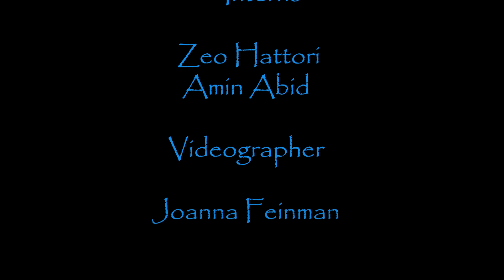Jazz by Jorei Series ft. Victor Jaye Group performing "Beatrice" - (Full, April 23 2023)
The Victor Jaye Group performs "Beatrice for the Weekly Jorei Jazz  Series at Sour Mouse (April, 23, '23)
CREDITS: Videographer: Joanna Feinman

Musicians:
Andrew Luhn, Piano
Ian Boros, Bass
Sam Raims, Drums
Horn Section
Victor Horowitz, Sax
Lauren Reilly, Trumpet
Cam Yen, Sax